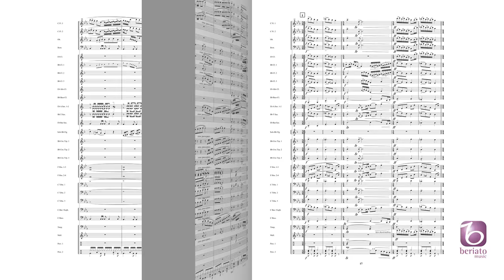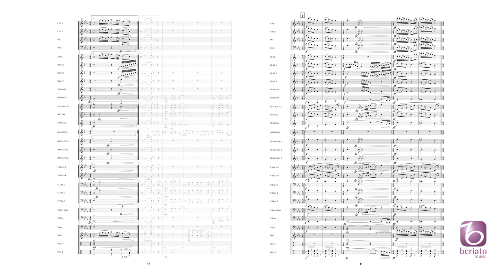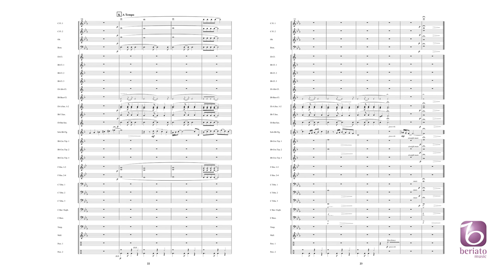Ballad – for Bb Flugel Horn and Band – Ben Haemhouts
Beriato Music Publishing
BMP99041034

Ballad is a jazzy flugelhorn solo. After the introduction of the main theme, the soloist gets the opportunity to improvise freely. Hereafter, the main theme returns, slower than in the beginning, and ends in a melancholic atmosphere.